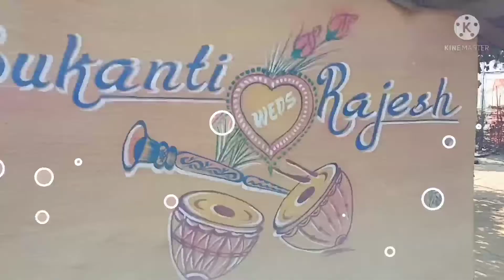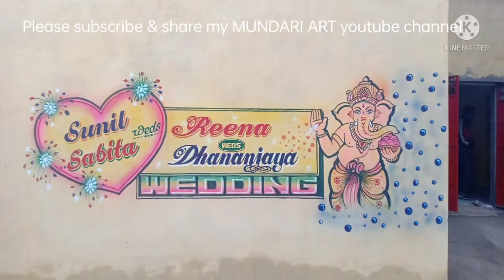new marriage painting collection Art by, GULAM 🎭🖌️🖌️🖌️